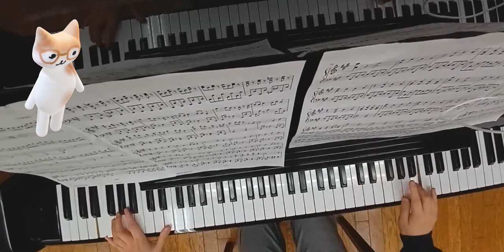本物のピアノ（生ピアノ）でUz弾いてみた！orangestar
12日間、13時間30分練習しました。これで練習は一旦終わりました。
楽しみにしてくれてた方ありがとうございましたm(__)m